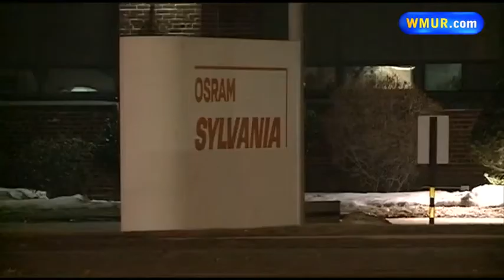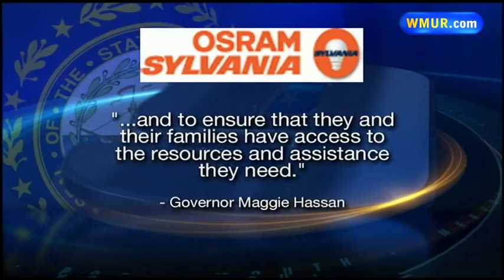Sylvania Manchester plant closing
One of the biggest manufacturing employers in the state, Osram Sylvania, has announced that it will be closing its Manchester facility.